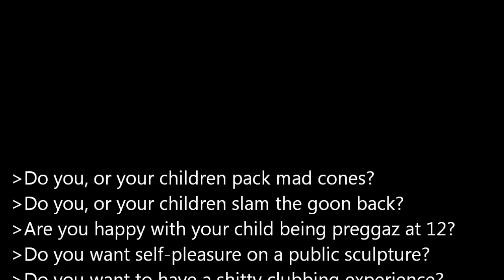Mandurah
Just an honest Mandurah Citizen describing the city at its finest to on-comers...

This is my first video so please dont hate on it that badly was a bit nervous, otherwise please Like, Rate, Subscribe if you wish to see more, even comment or message what topic you may want ranted about next! :D

In dire need of female wigs so if someone could let me borrow one that'd be heccaz bro.

Audio:
The Success Lion- August Lion